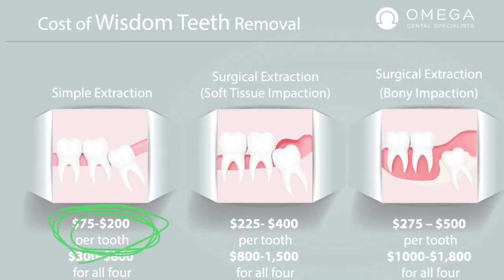сравнение медицины России и США: цены, услуги, медицинская аппаратура и тд.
Друзья, я рад приветствовать вас на моем канале посвященном жизни в США!
Последний месяц я не выпускал новых сюжетов из-за проблем со здоровьем. Я долго лечился и думаю что это хороший повод поговорить о системе здравоохранения и медицине в США.
Поэтому в данном видео мы сравним американскую и российскую медицину и систему здравоохранения, поговорим о ценах на медицинские услуги в США и России, а также сравним медицинскую аппаратуру в обеих странах.
Так что присаживайтесь поудобней и погнали!

Вы также можете задавать свои вопросы ниже под этим видео а также предлагать темы для новых сюжетов.